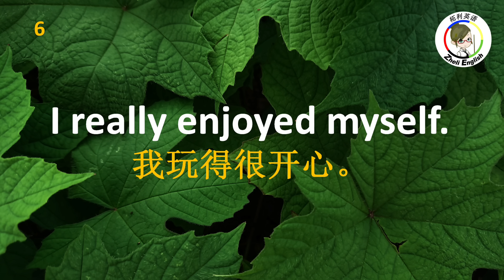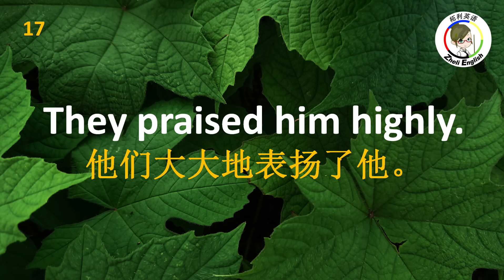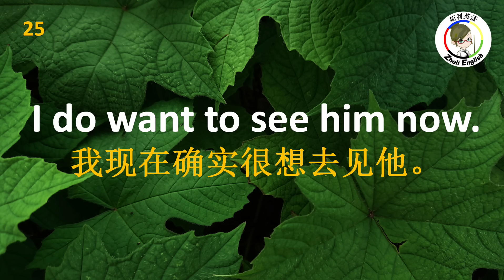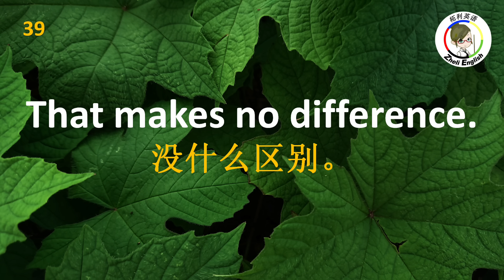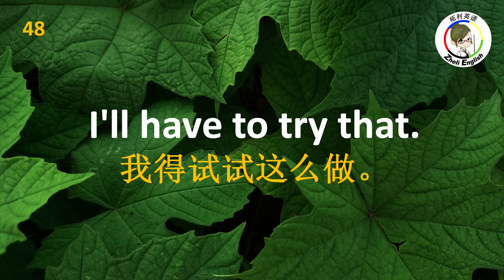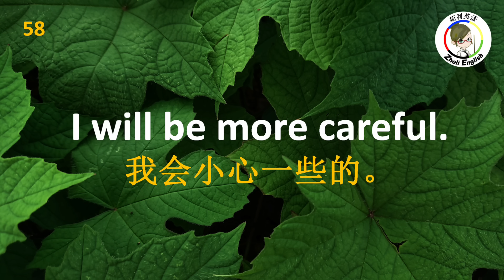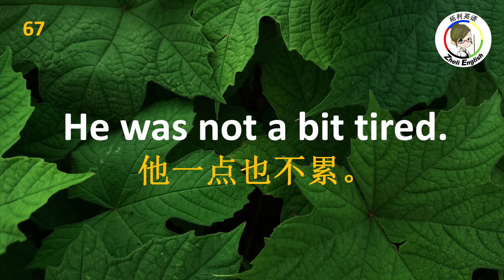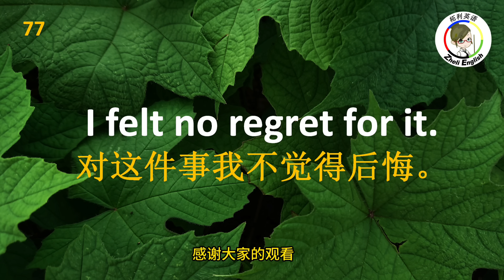保姆級口語訓練：每天堅持28分鐘，説美國人能聽懂的地道英語！！！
今天我們將進行77個日常英語句子的練習。今天的形式和往常不同，首先你會隻看到中文，你需要思考怎樣用英語説出這個句子，等待3-4秒種後，會出現英語句子，我將教大家怎樣讀。如果你喜歡這樣的形式，請在留言區告訴我。在學習過程中我希望大家把視頻多看幾遍，並跟着我一起讀！就能很快流利説出這些常用的英語短句了。

【影片目錄】
0:00 介绍
0:30 1-10
3:56 11-20
7:34 21-30
11:20 31-40
15:00 41-50
18:42 51-60
22:19 61-70
25:52 71-77

【精彩播放列表 】 :
英語聽力初級 英语听力 學英語 睡覺學英語｜睡觉学英语｜邊睡邊記 英文｜沉浸式英语听力练习｜刻意练习英语听力｜睡眠學英文｜边睡边记｜英语口语｜生活口語｜基礎英語會話｜英語初學者｜英語學習｜零基礎學英文｜英語發音練習｜英文發音｜學習英語發音｜英文短句｜英語聽力｜美式口音｜英語詞彙｜美式英語｜美式口音｜英語初級聽力｜高效學英文｜英文｜Useful English phrases｜Everyday use｜Learn English｜Daily conversations｜英语听力｜英文短句练习｜English listening｜English Listening Practice｜聽懂每一句｜听懂每一句